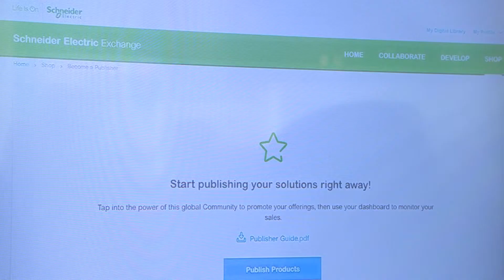Launch of Schneider Electric Exchange at Hannover Messe 2019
Launched at Hannover Messe 2019, Schneider Electric Exchange is the first of its kind. Peter Herweck, SVP of Industrial Automation at Schneider Electric, gives real world examples on how Exchange has helped our partners in different industries.